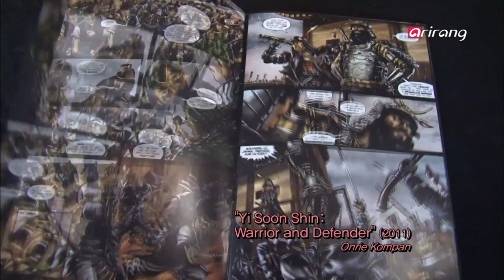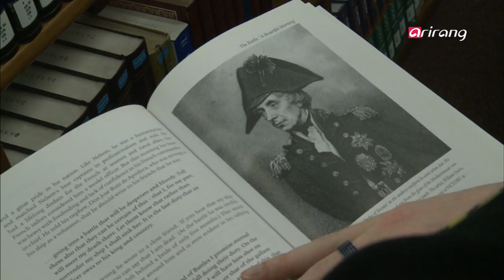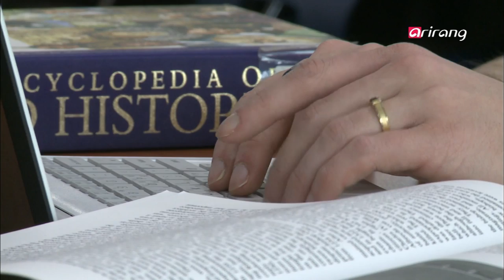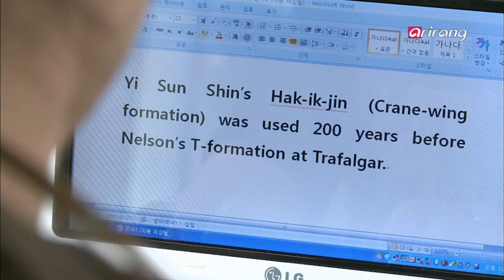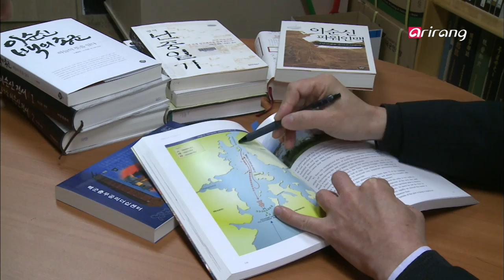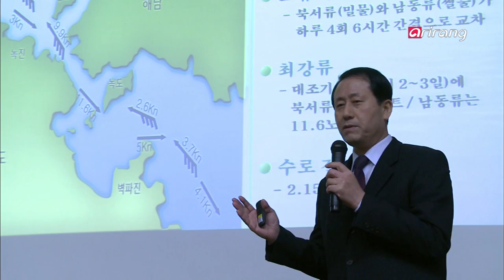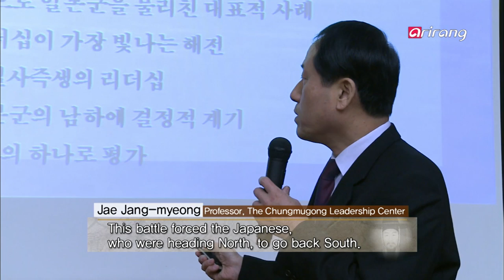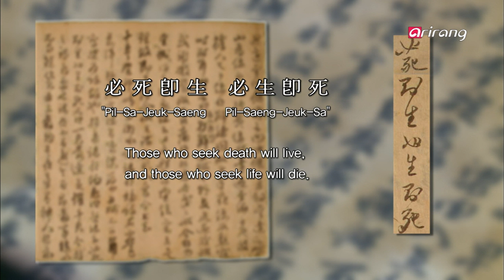100 Icons of Korean Culture Ep88 Yi Sun-shin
Yi Sun-shin
The greatest general of the Joseon Dynasty,

Yi Sun-shin built a legacy of victories with his brilliant strategies and iron will.
His Battle of Hansan Island is considered one of the world's 4 greatest naval wars.
A young British man, David Johnson,
travels back 400 years in time to learn how Admiral Yi won the Battle of Hansan Island, and also to seek his greatness.
David Johnson majored in Korean studies, and now he has come to Korea to learn more. He has recently taken interest in Korea's greatest commander, Yi Sun-shin. Admiral Yi fought the Battle of Hansan Island, one of the world's 4 greatest naval wars, along with the Battle of Salamis, the Battle of Calais, and the Battle of Trafalgar. After another day of research, David encounters Admiral Yi in his dream. There, the secret of the Battle of Hansan is revealed. David learns of Admiral Yi's amazing "hakikjin" strategy that made it possible for his outnumbered fleet to defeat the enemy.

이순신
조선시대 최고의 명장,

뛰어난 전술과 집념으로 불패신화를 이룬 이순신.
그의 '한산도' 대첩은 세계 4대 해전으로 손꼽힌다.
영국 청년, David Johnson
그가 '한산도' 대첩이 승리할 수 있었던 전법과
이순신의 위대한 면모를 찾아 400여 년 전으로 거슬러 올라간다.
한국을 알고 싶어 영국에서 한국학을 전공하고, 직접 한국을 찾은 David
Johnson. 그는 최근 한국의 명장, 이순신에 대해 관심을 갖게 됐다. 살라미스 해전, 칼레 해전, 트라팔가르 해전과 함께 세계 4대 해전으로 손꼽히는 한산도 대첩을 치른 이순신 장군. 한국에 남아있는 이순신의 발자취를 찾아 공부하던 David Johnson은 어느날 꿈속에서 이순신을 마주하게 된다. 그리고 밝혀지는 한산도 대첩의 비밀. 이순신 장군은 수적 열세였던 조선 수군을 이끌고 '학익진' 등 놀라운 전법을 구사했다. 40여 회의 해전 동안 단 한 번도 패한 적이 없는 이순신 장군의 강인한 정신과 21세기까지 이어오는 그의 위대한 면모를 영국 청년이 직접 밝혀본다.